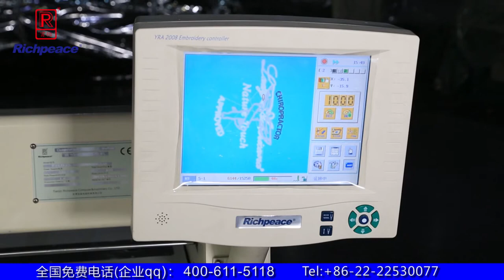Richpeace Computerized Mattress Border Embroidery Machine.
Pls contact with me if you have any problems.